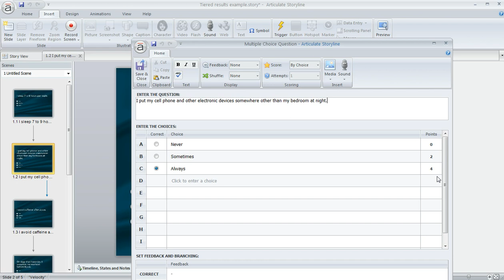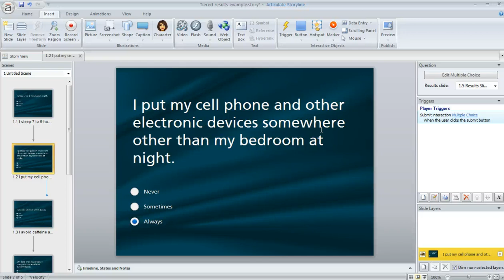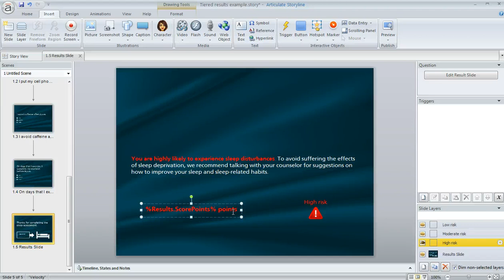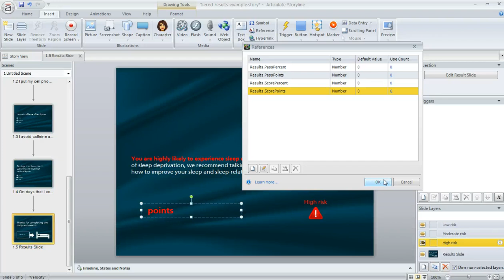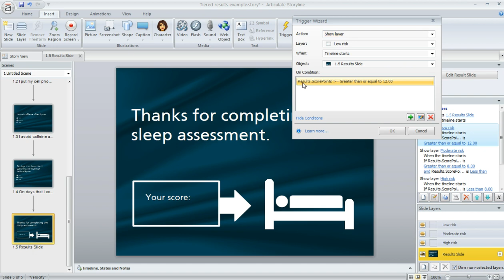Articulate Storyline tutorial: Create assessments with different messages for different scores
In this tutorial we'll show you how to create magazine-style assessments, with different result messages for different score ranges. We'll show you how to customize the layers on a Results Slide to create different result messages for different scores. Get more Articulate tips, guides and templates